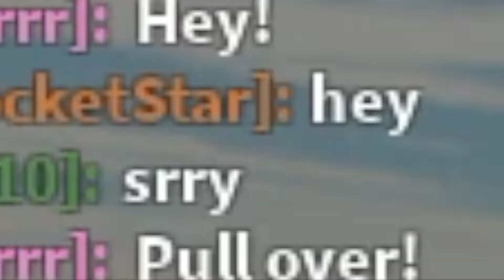Roblox Greenville WI Beta ( funny moments )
Credit to Slimerrrrrr, 97draw, and Zyion1781,
Recent videos

I'm probably doing voice reveal after my get braces off witch is in 3 days